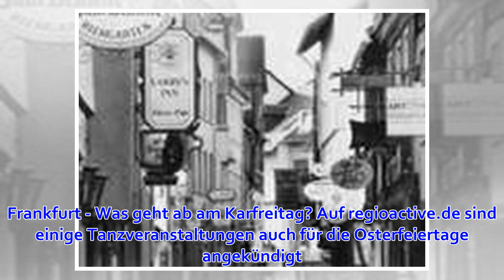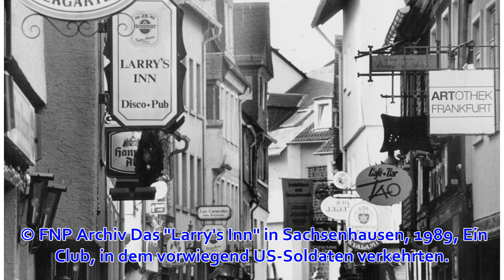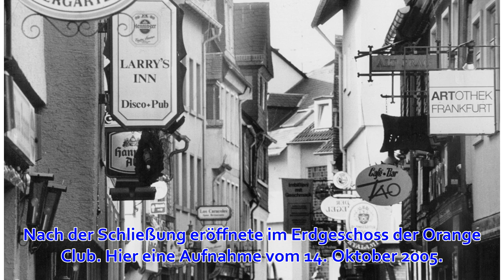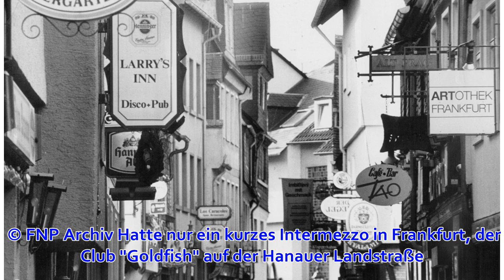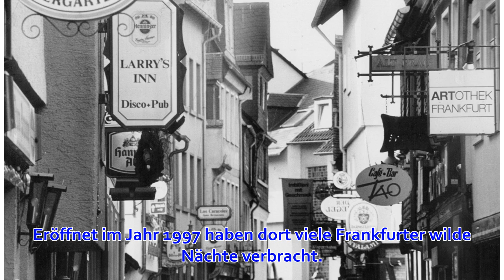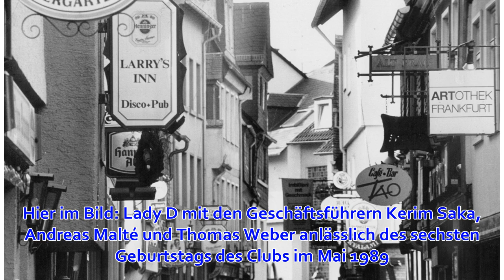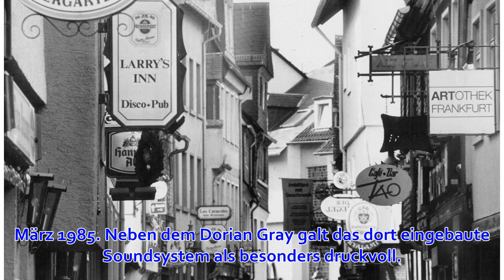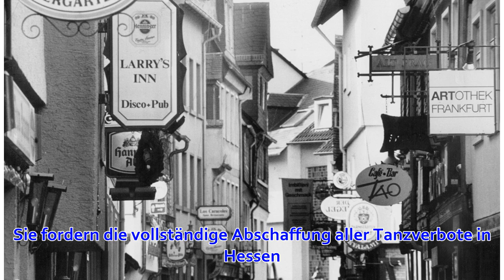Tanzverbot an Karfreitag: In diesen Clubs wird getanzt, das sagt das Ordnungsamt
An Karfreitag wird in Frankfurt trotz Verbots wieder getanzt. In diesen Clubs wird trotzdem getanzt. Frankfurt - Was geht ab am Karfreitag? Auf regioactive.de sind einige Tanzveranstaltungen auch für die Osterfeiertage angekündigt. Im Gibson, Zeil 85-93, i...